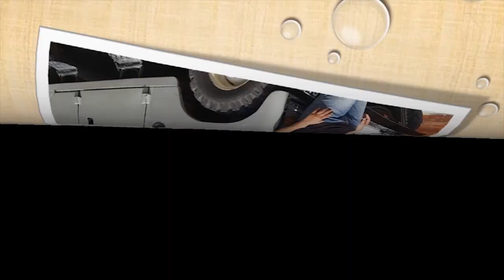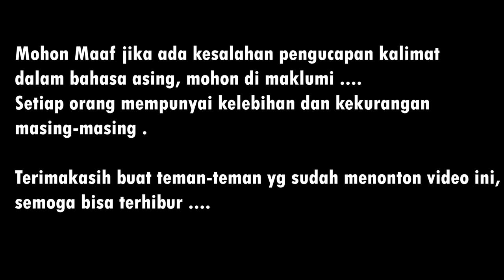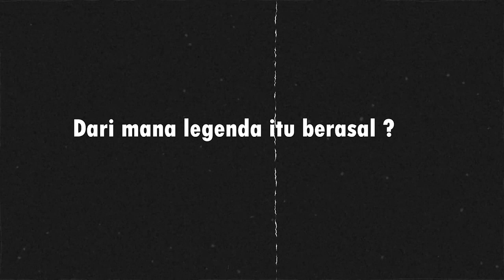Mengapa Lady Godiva Naik Kuda Dengan Telanjang Di Jalanan ? Ada Apa Dengan Lady Godiva ?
Di publikasikan tgl 15 Februari 2022

Narasi : Cerita kali ini tantang Lady Godiva, seorang bangsawan Inggris yang rela melakukan hal yang tidak lumrah, untuk rakyatnya.. Benarkah Kisah Lady Godiva ini benar-benar nyata? atau hanya sebuah legenda ? Penasaran kan ? Untuk itu, ikuti kisahnya sampai selesai,